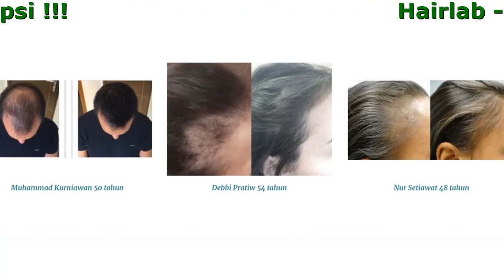Hairlab - Meningkatkan pertumbuhan rambut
Hairlab tidak seperti formula penebal rambut yang lain. Produk ini dibuat dari bahan-bahan alami yang bekerja secara ekstra tanpa efek samping.

- Membantu perawatan kebotakan
- Meningkatkan vitalitas dan jumlah folikel rambut
- Melembabkan dan menutrisi rambut
- Meningkatkan pertumbuhan rambut
- Menutrisi kepala rambut
- Membantu memperbaiki kerusakan rambut
- Membantu mencegah kerontokan rambut
- Memperkuat akar rambut

Anda Sering Mengalami Tanda- Tanda Ini!
Hati-Hati Mengalami Kebotakan!

- Kering
- Kelainan hormonal - turunnya hormon androgen dan estrogen
- Stress
- Rambut bercabang
- Ketombe
- Rambut mengalami kerontokan berlebihan

Kekuatan Herbal
Untuk Menjaga Rambut dengan Baik!

Ekstrak Saw palmetto
Membantu mencegah Androgenic Alopecia - sejenis rambut rontok yang juga dikenal sebagai pola kebotakan pria dan wanita pada pria dan wanita.
Kandungan ini bekerja dengan memblokir enzim yang mengubah testosteron menjadi dihidrotestosteron (DHT), hormon jenis androgen yang diyakini menyebabkan bentuk kerontokan rambut ini.

Ekstrak Biji Labu Kuning
Biji labu kuning berfungsi untuk dapat membersihkan kulit kepala, menghilangkan ketombe, menguatkan akar rambut agar kutikula rambut tidak rapuh.
Kandungan zat besi dan lisin yang hadir dalam biji labu dapat membantu mengurangi rambut rontok juga meningkatkan pertumbuhan rambut.

Bergabunglah untuk perubahan lebih baik!
Kembalikan rambut Anda secara alami

Sejak saya mulai menggunakan Hairlab, saya telah memperhatikan pertumbuhan rambut yang mengesankan dan cakupan kulit kepala saya yang lebih baik.
Saya direkomendasikan Hairlab oleh dokter kulit saya selama sekitar satu setengah bulan. Saya menggunakan kapsul seperti yang diinstruksikan, bersama dengan rutinitas keramas dan pengkondisian dasar saya hanya dalam 4 minggu untuk pertumbuhan kembali saya. Rambut yang kering dan sedikit rontok juga lebih sedikit! Saya sangat puas dengan produknya.
Ahmad Awaludin

Rambut yang kuat adalah harta yang berharga
Saya takut melihat ke cermin: rambut mulai menipis, wajah tanpa ekspresi. Namun metode baru ini bekerja membuat rambut saya lebih indah, bahkan membuat iri teman-teman di kantor. Rambutku begitu kuat bahkan dengan mewarnai dan mengikatnya saja rambut saya tetap kuat. Saya sangat merekomendasikan produk ini!
Liliana Astari, Klaten